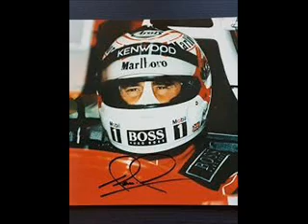la ref elle et sur le casque